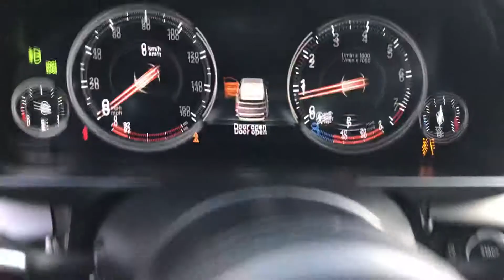2016 BMW X5 xDrive50i MSport For Sale